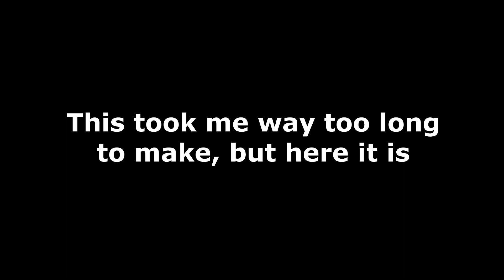King Kong Ep. 12 - The 8th Wonder gets captured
Welcome back! Today King Kong gets captured by Jack Black as we take our last steps on Skull Island.